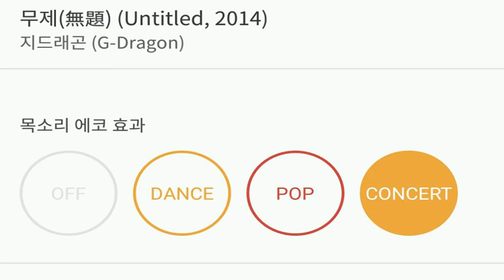[everysing] 무제(無題) (Untitled, 2014)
Title : 무제(無題) (Untitled, 2014)

    1. 고퀄리티 반주에 맞추어 무료로 노래를 부를 수 있습니다.
    2. 녹음과 녹화가 가능합니다.
    3. 모바일 기기에 저장한 곡을 ‘My 채널’에 업로드하여 언제 어디서든 내가 부른 노래를 감상할 수 있습니다.
    4. My 채널에 업로드 한 노래를 친구에게 공유할 수 있습니다.
5. 에브리싱 홈페이지 에서도 My 채널 이용이 가능합니다.